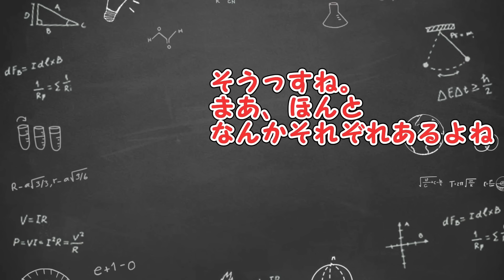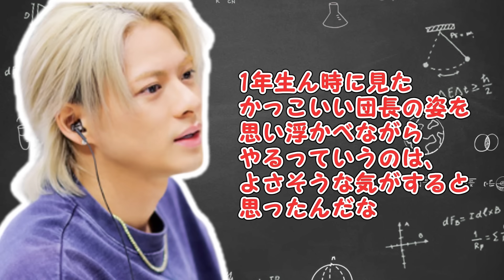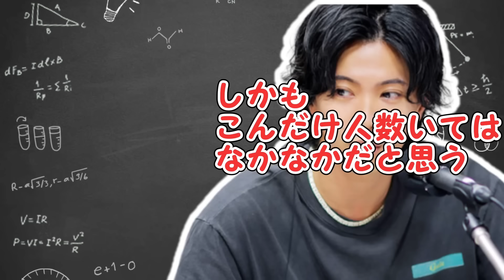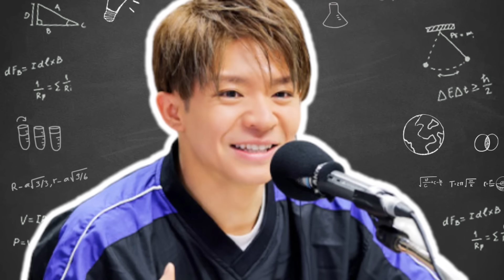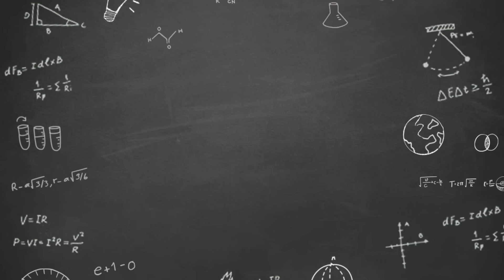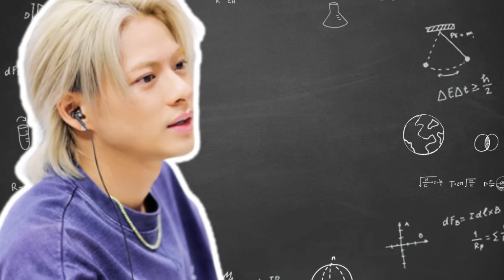【Number_i相談室vol. 2】GWにまったりラジオで楽しむ用【SCHOOL OF LOCK/ TOKYO FM】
💿 No.O -ring

📻【Number_i相談室vol. 1】GWにまったりラジオで楽しむ用【SCHOOL OF LOCK/ TOKYO FM】

📻 【Number_i相談室Vol.3】ファンのみんなと海外の景色がみたいぞ【SCHOOL OF LOCK/ TOKYO FM】